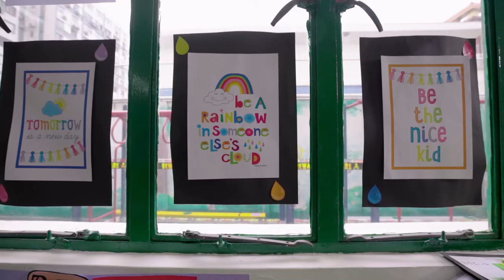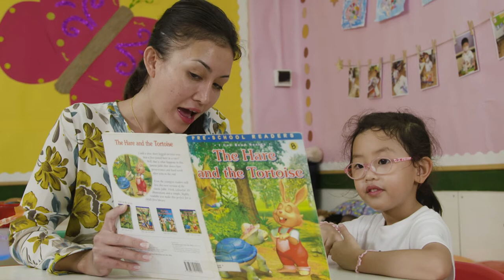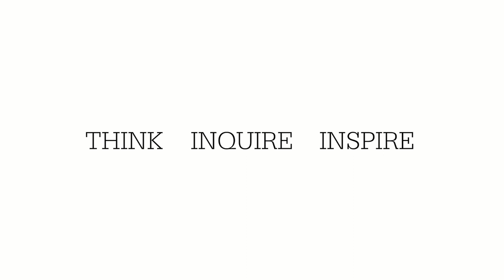Think International Primary School, Hong Kong.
An international primary school in the heart of Kowloon Tong. We are an IB World school teaching the PYP to students from 3 – 12 years of age. Call us to arrange a school visit to find out more about us: a small school with a big heart.